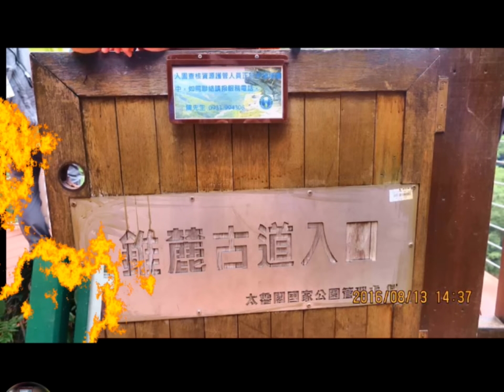登山全紀錄 (50) DVD~~105 年 8 月13 ~ 14日蘆洲隊登錐麓古道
105 年 8 月13 ~ 14日蘆洲隊登錐麓古道，白楊步道，砂卡噹步道。
 8 /14 我單槍匹馬環島第十二天在白楊步道巧遇蘆洲隊，
因此一起踏青白楊步道，水濂洞，中午結束後，
我向大家告別，繼續向蘇花公路前進往宜蘭。